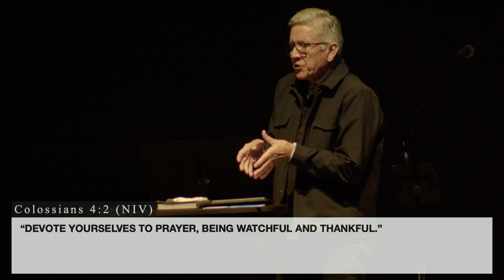IT WILL NEVER HAPPEN | PASTOR RICH GUERRA